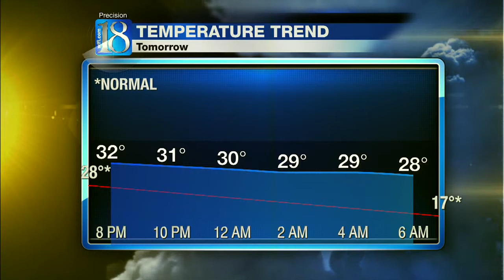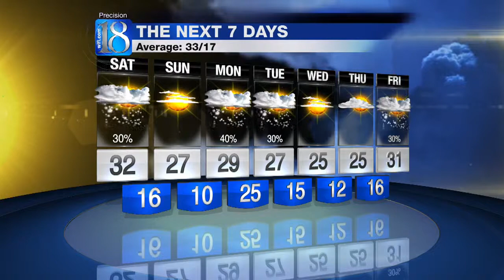6 PM WEATHER